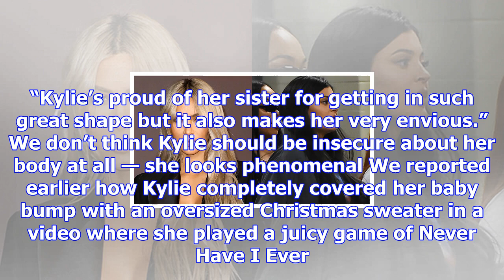Pregnancy kylie jenner extremely ' jealousy ' of kim kardashian ' great and the agencies '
Kylie Jenner, 20, and Kim Kardashian, 37, may be both expecting, but one of them is finding her pregnancy to be a little tougher than she initially th...